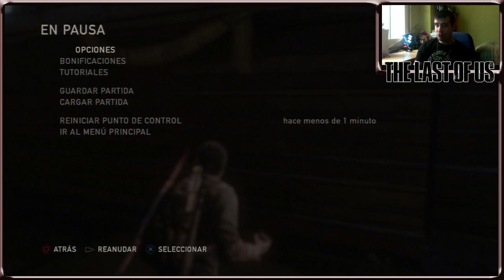The Last Of Us en Directo || Walkthrough/Gameplay | Parte 7